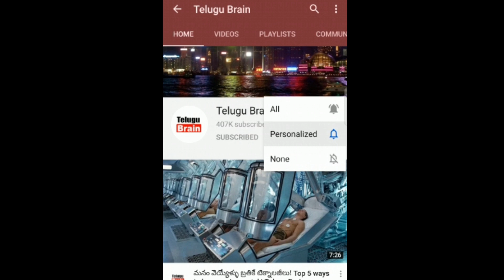ఈ వీడియో చూసాక ఎలాంటి వారికైనా కన్నీళ్లు ఆగవు! Sad Animal Incidents